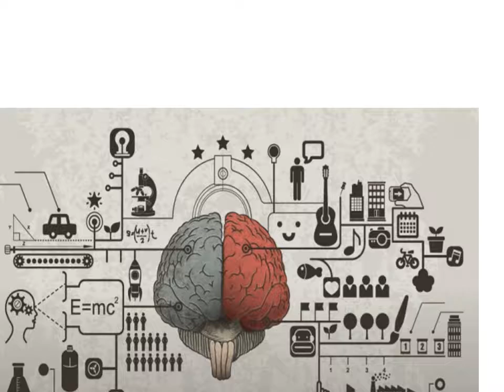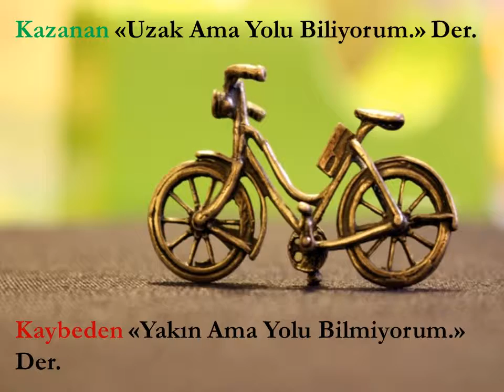Kazanan ve Kaybeden